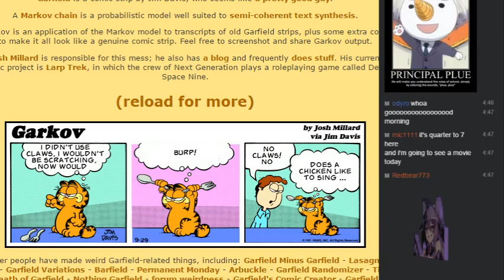I dunno even - Jul 31st 2015 #2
Garkov newspaypal